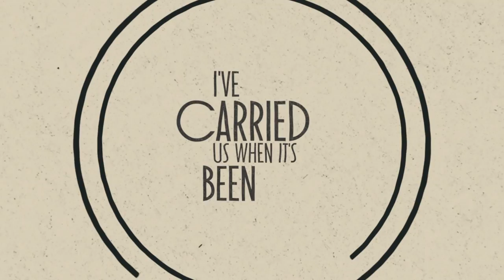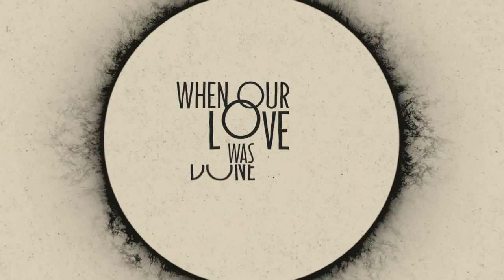GREENLEAF - Love Undone (Official Lyric Video) | Napalm Records